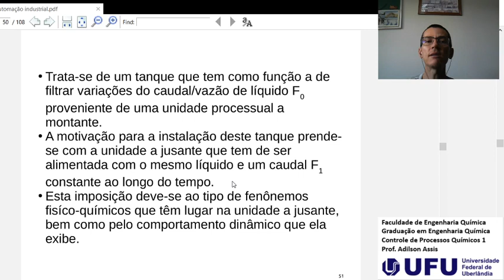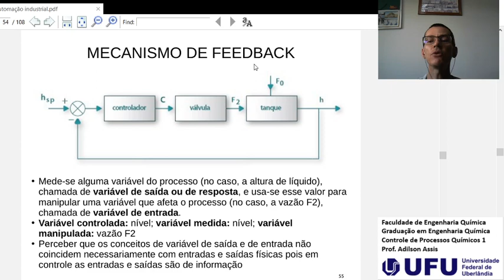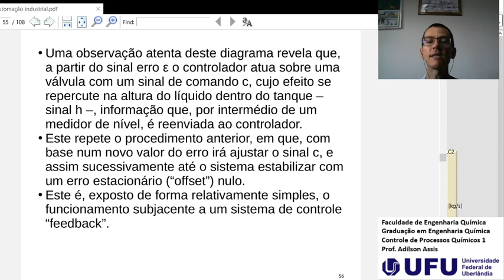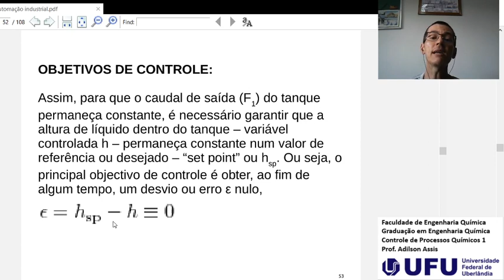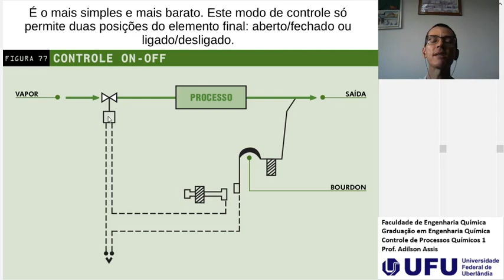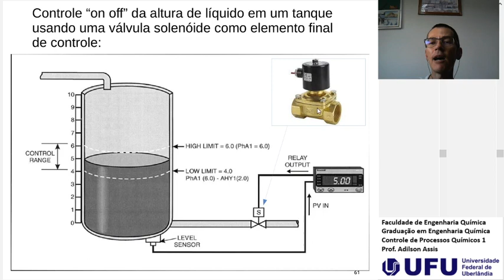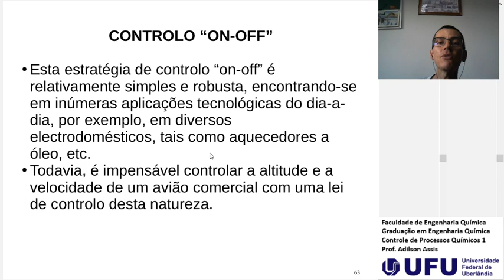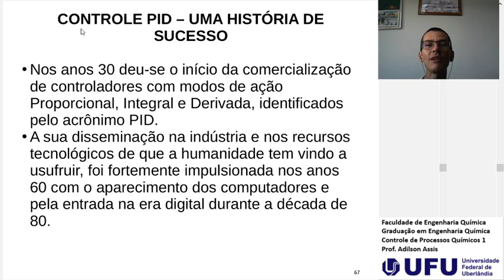Controle de Processos Químicos 1 - Unidade de Controle - Parte 2b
Resposta dinâmica de um sistema em malha fechada; variável de entrada e saída em controle de processos; controle feedback; controlador de ação direta; controlador de ação inversa ou reversa; controlador on-off